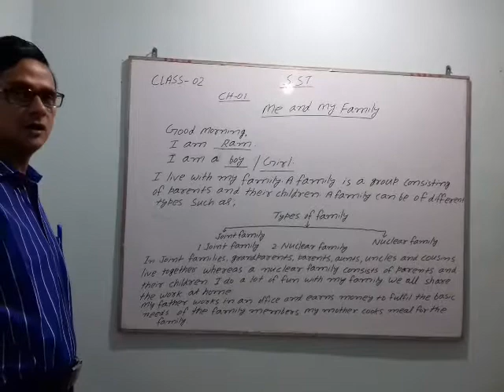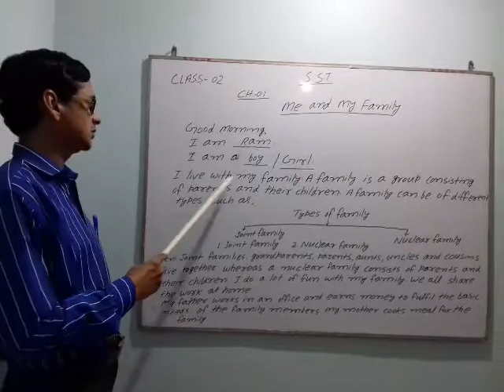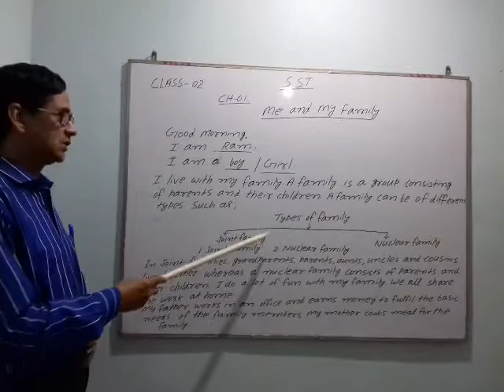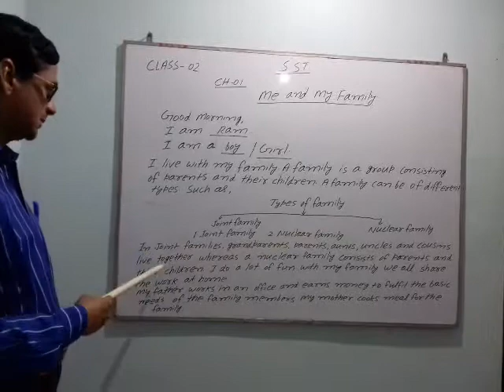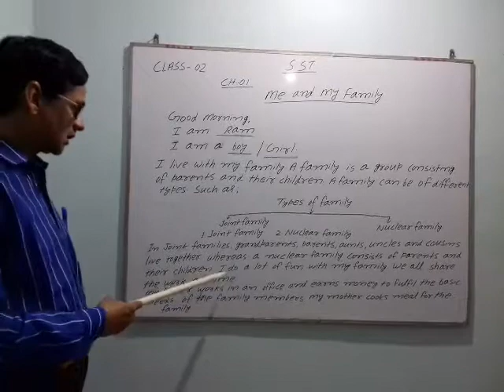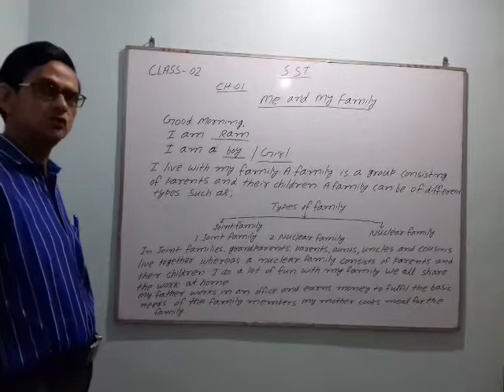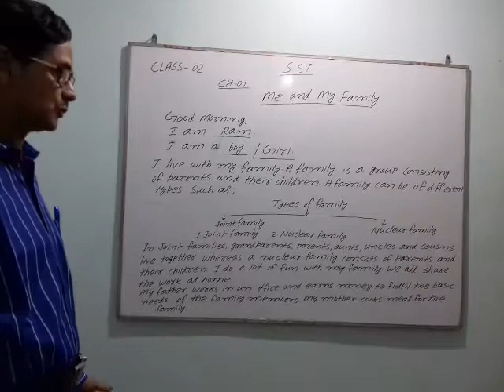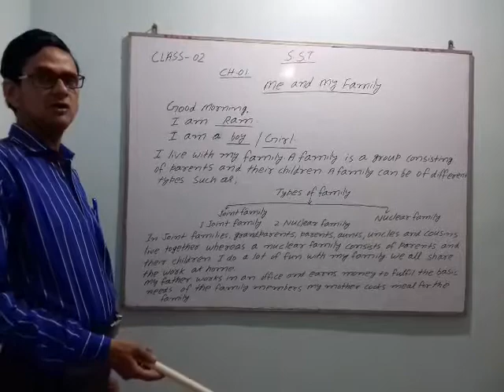Class-02 Sub-S.st Ch.-01 Me and My Family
By-Sanjay Upadhyay